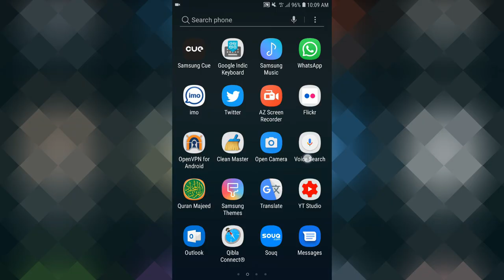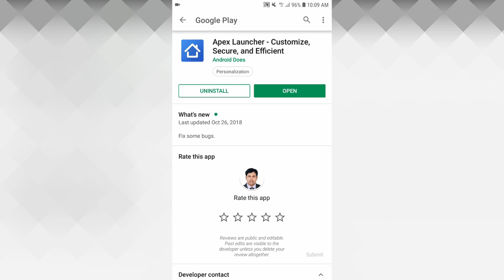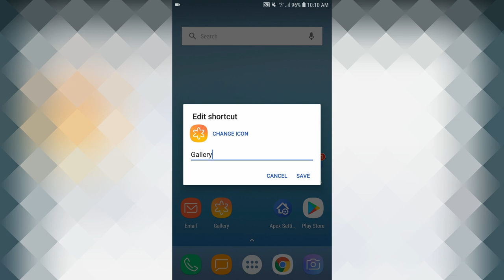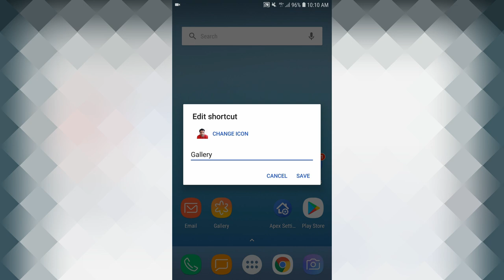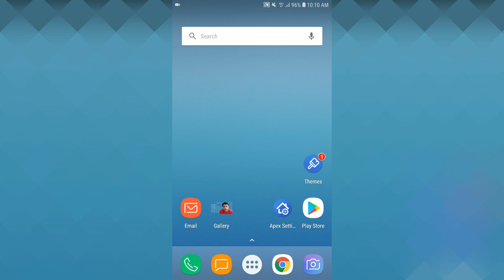Change Installed App Icons Using Your Photo - Mobileலில் App Icons மாற்றி உங்கள் Photoவை வைக்கலாம்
Apex Launcher - Customize, Secure, and Efficient